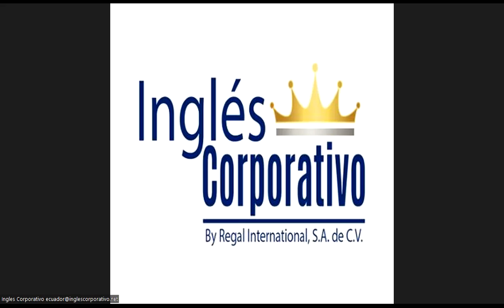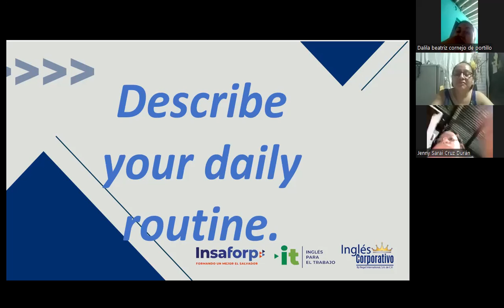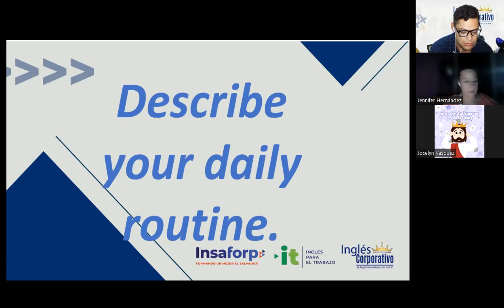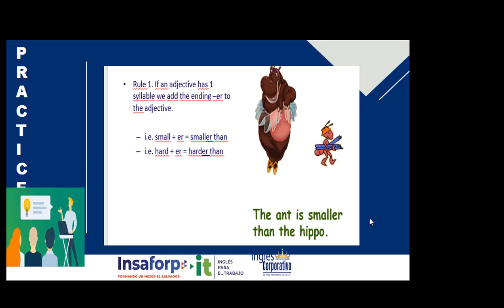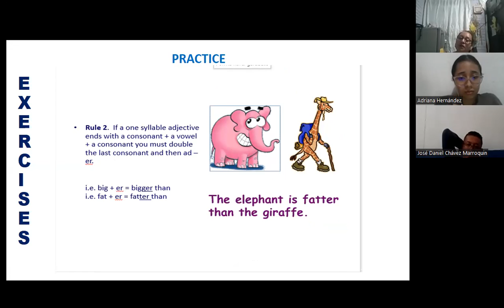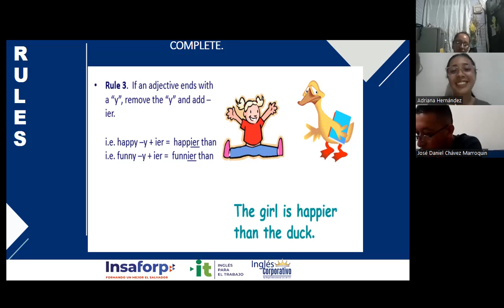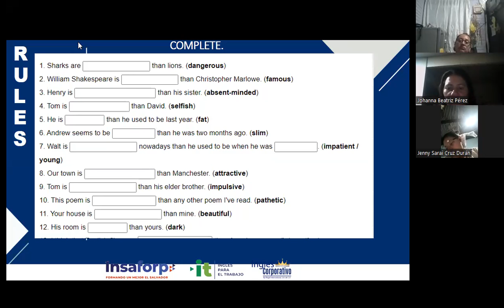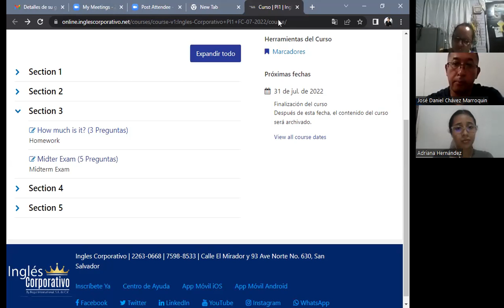Ingles Corporativo- 13-07-2022- Comparative adjectives.